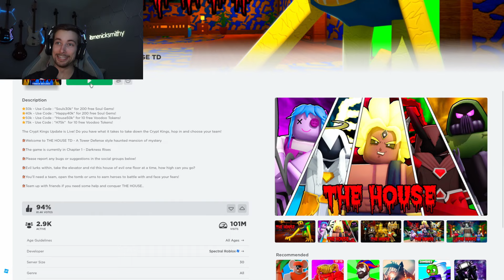Valentines Day Update in The House (TD) on ROBLOX (FULL LIVE STREAM)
In todays video I'm playing the game The House (TD) on ROBLOX. It's a tower defense game where you have to win each room and level up your hero's to move on to the next... Today im playing Floor 7 and grinding map after map to get the valentines day heros!